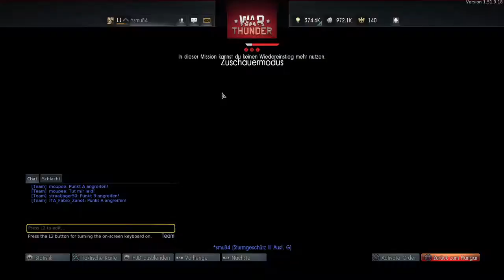War Thunder - Ground Forces - PS4 - #65 - Distanzkampf... aber was für einer